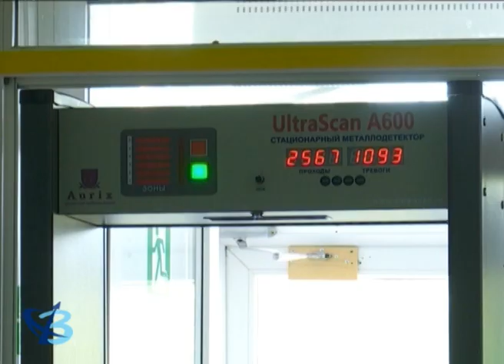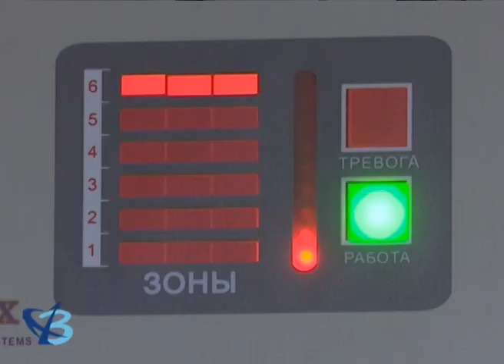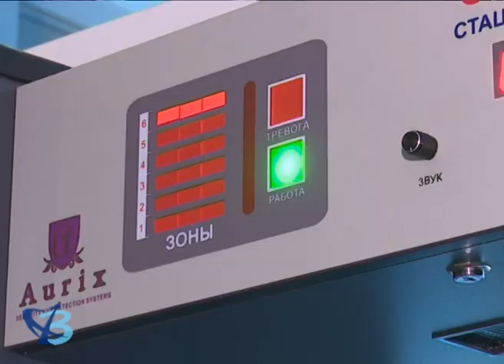Безопасность в школах и садах выйдет на новый уровень 12+